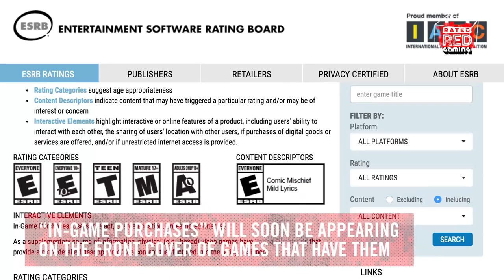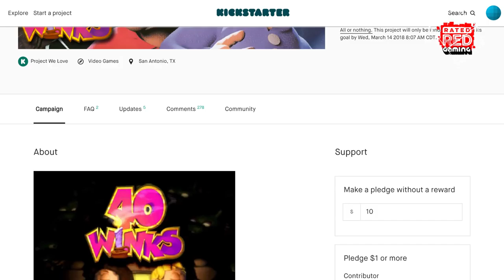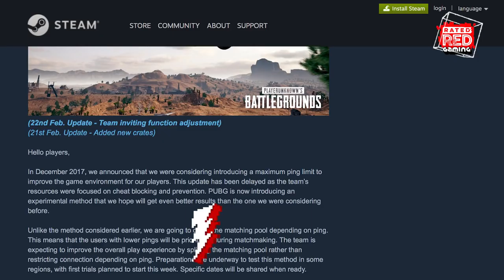Weekly Gaming Wrap-Up: Stay 'til the End for a Big Reveal!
Rated Red Gaming's Paxton Elrod and Montgomery Brown weigh in on the biggest news in gaming from the past week. Plus the top games coming out in march and a sneak peak at Paxton playing Gorn VR.

Check this out!!!